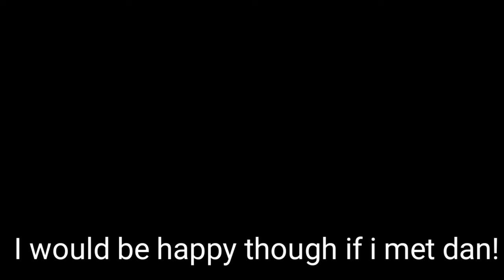I Met DanTDM!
Don't take this seriously it's fake!
LOL

Roblox IGN:NeedAGum

Discord IGN:NeedAGum#8494